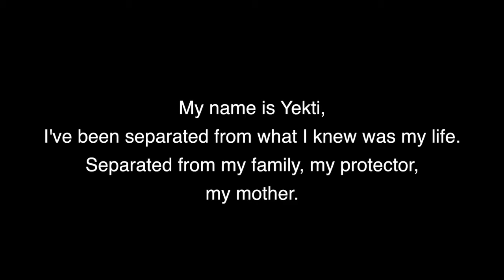Yekti's Story - Endangered Asian Elephants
How endangered are elephants? Over 90% of the elephant population is gone. If nothing is done, future generations may know nothing of these majestic elephants.

If you would like to help end ivory poaching, you can go and order bracelets today. Every order contributes to ending the ivory trade, and helps baby elephants like Yekti have a loving elephant family.